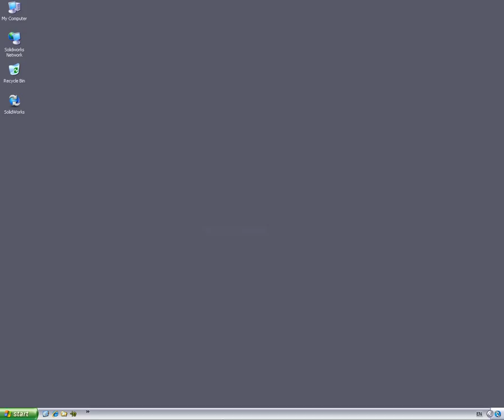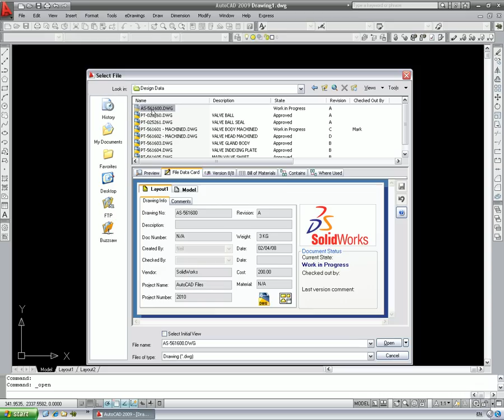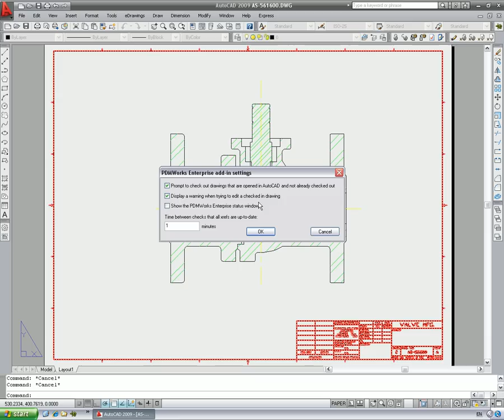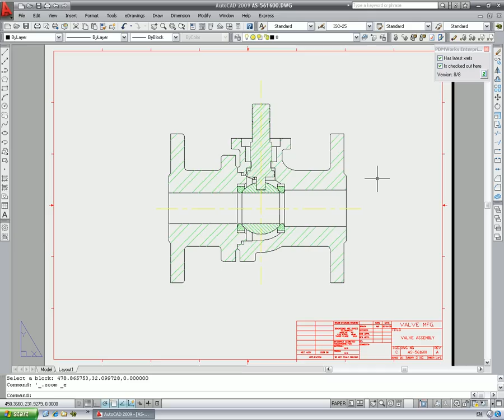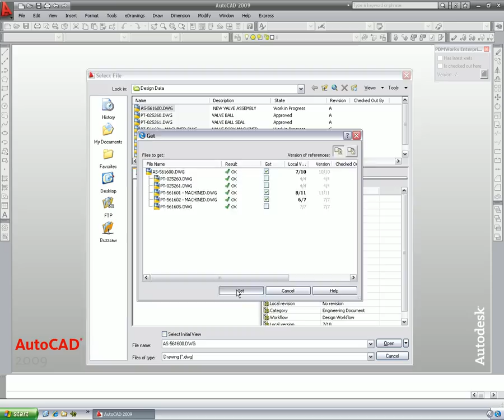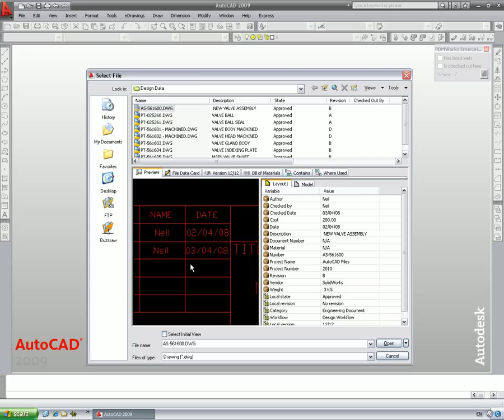Managing AutoCAD files in EPDM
This video demonstrates the multi-CAD integration of SolidWorks Enterprise PDM with AutoCAD and managing the associated reference files.